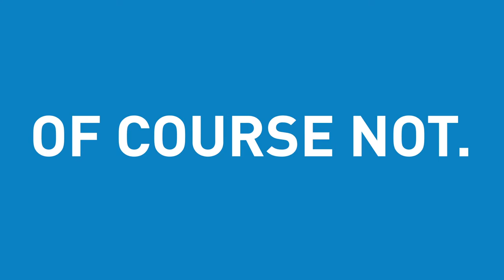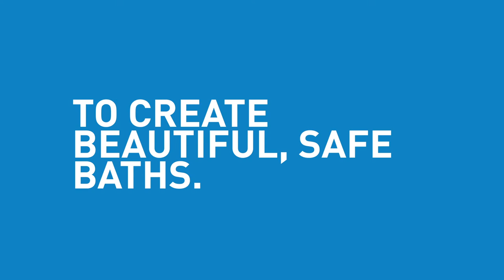Make Every Bath a Safe Bath™ | Moen HomeCare & Bath Safety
Bath safety is not just for the elderly or the disabled, but for the entire family. Create beautiful, safe bathrooms with Moen® Home Care® bath safety products and accessories including grab bars, seats and more. At Moen, we are dedicated to helping you achieve style and safety for your entire family in the bathroom.